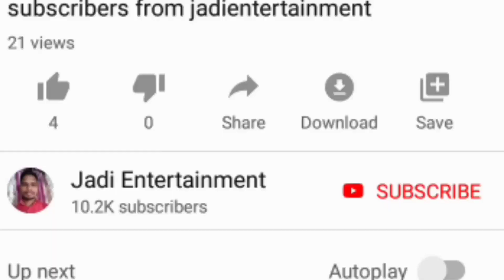Rythu Bandhu 2020: 14 lakh farmers removed from the eligible list, a loss of Rs 693.52 crore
14 lakh farmers removed from the eligible list, a loss of Rs 693.52 crore
how to check rythu bandhu payment status
rythu bandhu list 2020
how to apply rythu bandhu

* Rythu Bandhu 2020:TS Govt planning control Rythu Bandhu Scheme stopping Up to 10 ekars land farmers

* Rythu Bandhu: The reason for the non-deposit of the farmers' scheme in 2020 / రైతు బందు డబ్బులు రాలే

5. Rythu Bharosa Released on 1st January 2020// Check Your Rythu Bharosa Payment Status in Mobile: